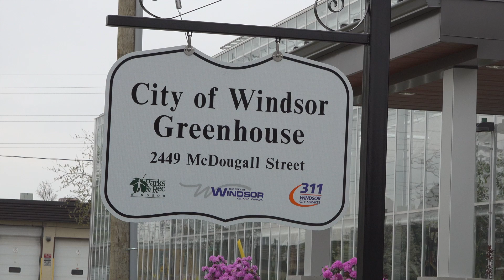Investing in Urban Forestry and Horticulture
Windsor's Mayor and City Council have announced a significant investment in Windsor's urban greenery, tree coverage, and carbon capture efforts. Over the past year, the City has allocated over $4 million to expand, protect and manage our urban tree canopy, with an additional $3 million for horticultural efforts across the city in 2023 alone.
In 2023, the City of Windsor will plant 2,500 trees during the spring and fall. An additional 3,500 trees will also be planted this year through community and partnership programs.
In addition to the planting of trees, much goes into Windsor’s annual greening efforts. The City, through the Forestry and Horticulture teams, is proud to highlight the following annual accomplishments in Windsor:

• Growing, planting and maintaining over 200,00 annuals, 78,000 tulip bulbs, 75,000 specialty plants and 15,000 perennials
• Caring for 10,000 trees and shrubs in the nursery
• Planting over 300,000 square feet of floral and shrub beds
• Enhancing the city’s landscape with 1,000 hanging baskets, 300 bridge planters, and 1,000 self-watering planters
• Beautifying 62 separate areas (including business improvement areas [BIAs]) across the community

For more information about the City of Windsor’s urban forest, visit the forestry pages of CityWindsor.ca.